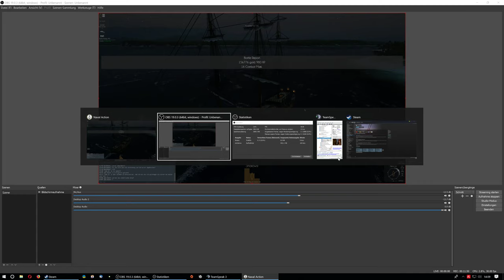Shakeing NPC Constitution - Naval Action Patch 14.2 Part 2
Other Consti did the same and than I tried it with my Bellona only one time shaker, but funny that it isnt possible to get free anymore.